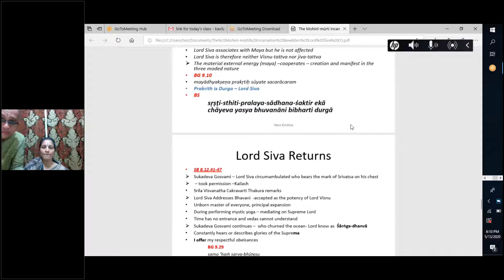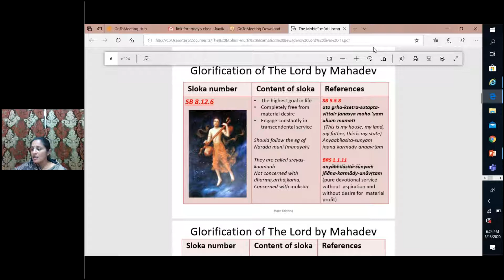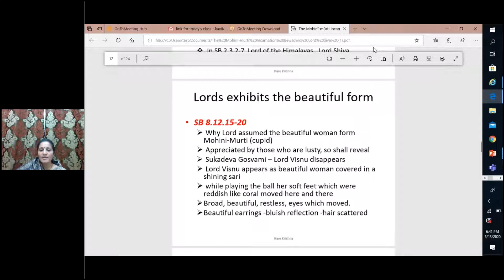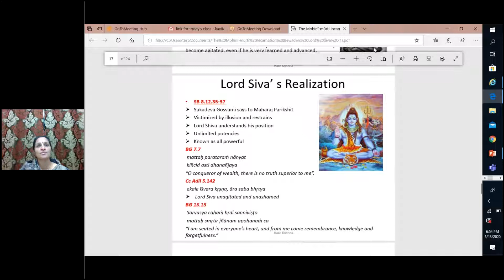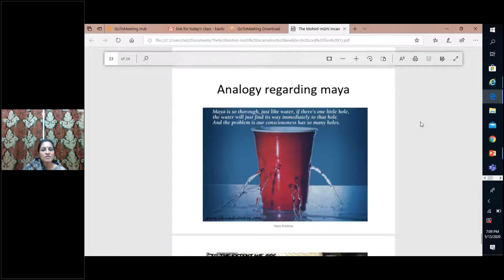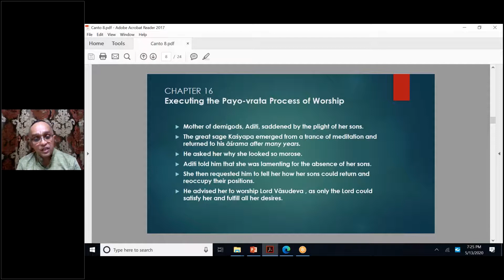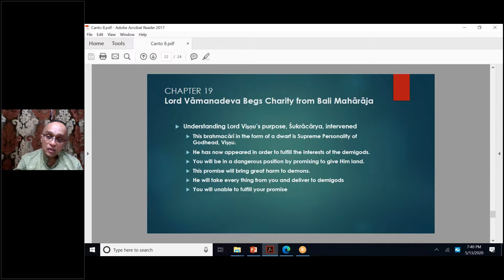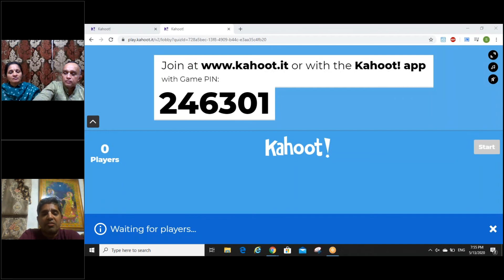Srimad Bhagavatam Canto 8 chapter 12 and Canto 8 chapters 17-19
Mohini Murti incarnation bewilders Lord Siva (Canto 8, chapter12) - Bindu Madhavi DD
Lord Vamanadeva (Canto 8, chapters 17-19) - Jagat Bandhu Acyuta Das